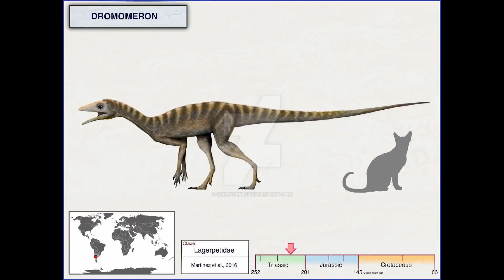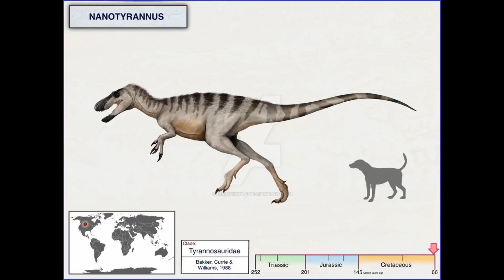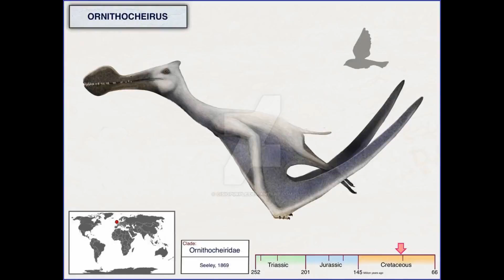Dinosaurs and Other Creatures